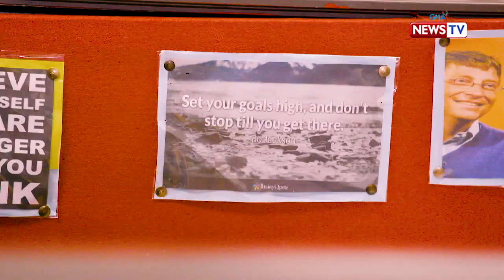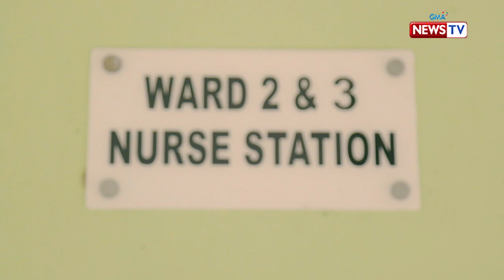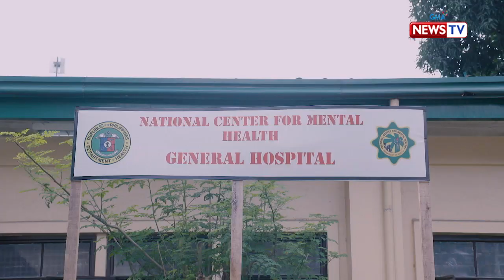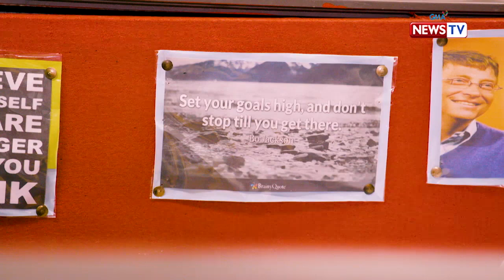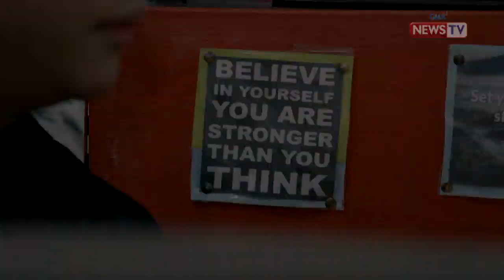Investigative Documentaries: Mga taong may mental health condition, paano tutulungan?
Aired (November 21, 2019): Dumadalas na ang usapin ukol sa mental health ngunit tila madami pa rin ang hindi nakakaunawa kung paano ito sosolusyonan. Paano nga ba dapat tulungan ang mga taong may mental health condition? Ano-ano ang mga hakbang ng gobyerno upang makatulong sa pagsugpo kontra sa stigma na kaakibat nito?

Hosted by veteran journalist Malou Mangahas, ‘Investigative Documentaries’ exposes their findings on corruption in the government and provides in-depth analysis on current national issues.

Watch it every Thursday, 8 PM on GMA News TV. for our full episodes.